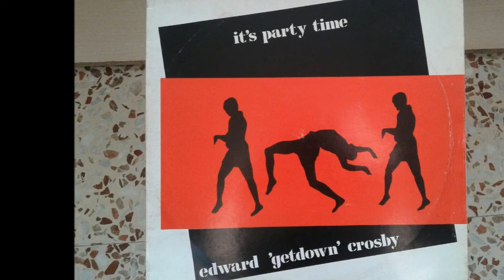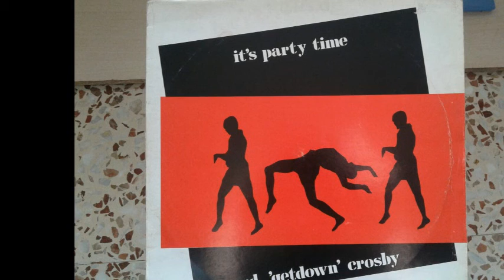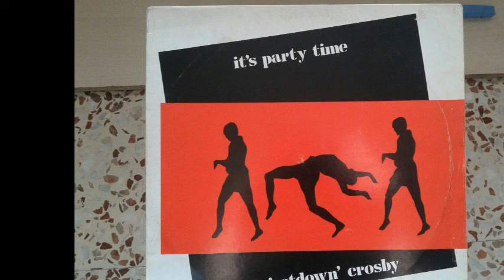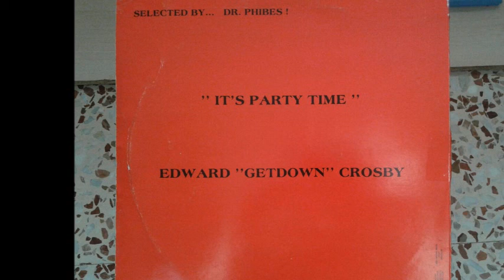Edward 'Getdown' Crosby - It's Party Time (Club Mix) (A1)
Edward 'Getdown' Crosby ‎- It's Party Time
Label:DiKi Records ‎
Format:Vinyl
Country:Belgium
Released:1989
Genre:Electronic
Style:House
Written By Edward Crosby